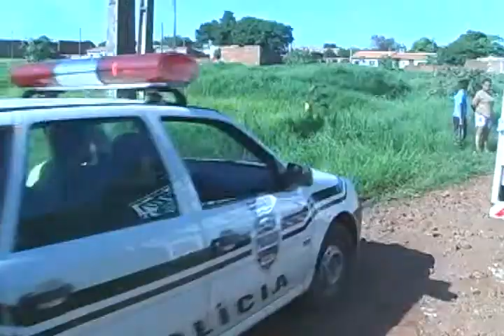AVI PC DE SDI FALA SOBRE CORPO DE JOVEM QUE FOI ENCONTRADO MORTO